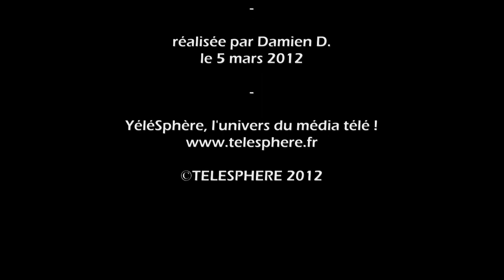TéléSphère - Visite guidée des studios de TECH24 par Nicolas Clerno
Nicolas Clerno, réalisateur conseil de France 24, nous a fait visité l'un des nouveaux studios de la chaine d'informations internationale à l'occasion du tournage de TECH24.

Plus d'informations sur :

TéléSphère, l'univers du média télé !